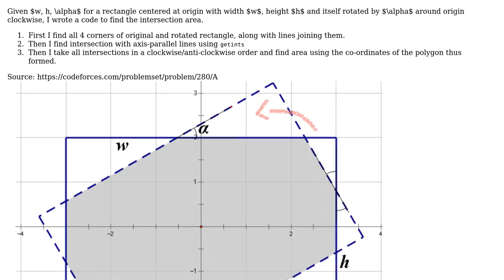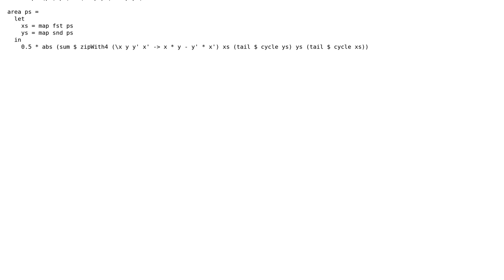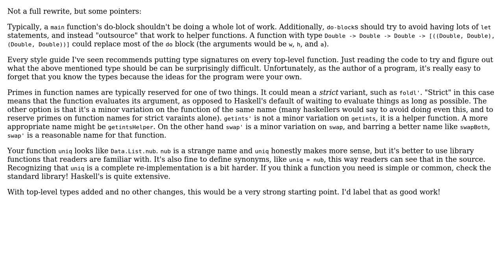Code Review: Find intersection of rectangle with itself rotated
With thanks & praise to God, and with thanks to the many people who have made this project possible! | Content (except music & images) licensed under CC BY-SA | Music | Images & others | With thanks to user RE60K user Max Kopinsky user dfhwze and the Stack Exchange Network Trademarks are property of their respective owners. You are responsible for your own actions.